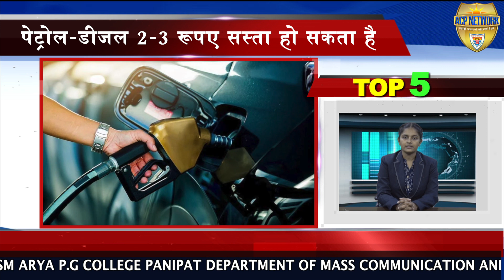TOP 5 News Bulletin || ACP NETWORK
|| ACP Network ||

Edited By : Divyansh sharma
Reported By :Prerna
Cameraman :Vishu